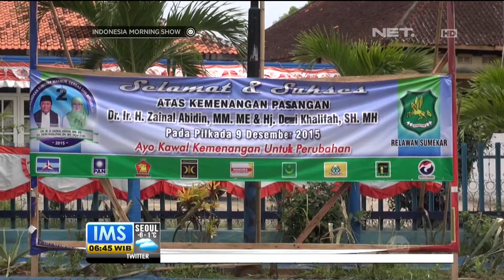Dugaan Kecurangan Pilkada di Sumenep - IMS